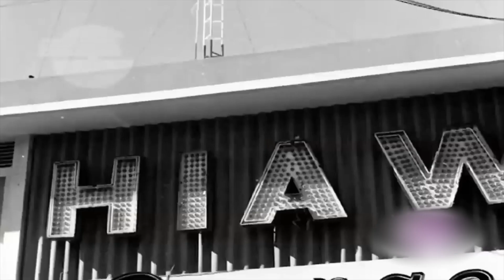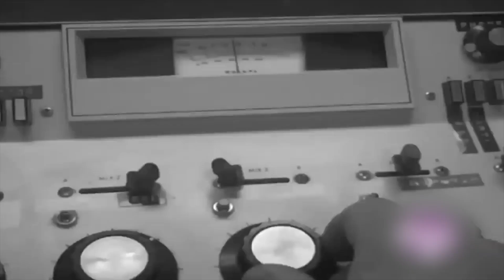PROFESIONALES DE LA COMUNICACIÓN OPINAN SOBRE LOS RETOS Y AVANCES DE LA RADIO